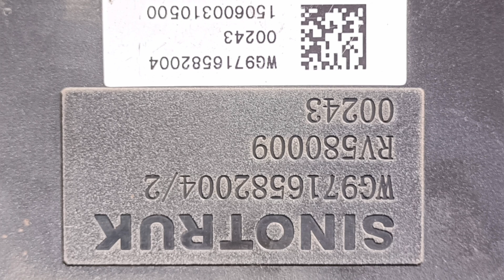Pagkatapos ng clutch ang electrical naman nagluko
Welcome to Naldztv, a YouTube channel dedicated to aspiring trailer truck drivers. With over two decades of experience in the trucking industry, I aim to provide valuable insights and educational content to help new drivers become defensive and skilled operators. My channel features a variety of videos showcasing my driving lifestyle, tips for beginners, and detailed information about various trailer trucks and SUVs. Join me on this journey to enhance your driving knowledge and skills, and connect with a community of fellow drivers.